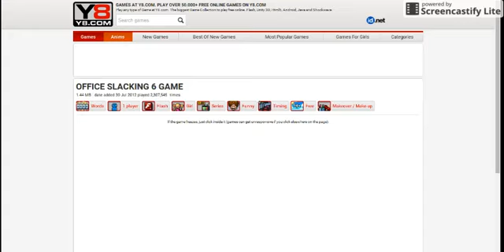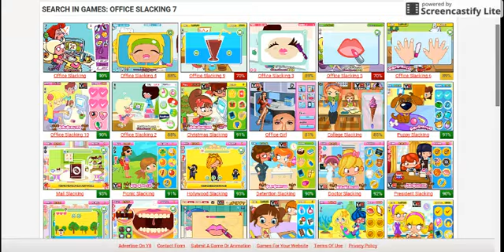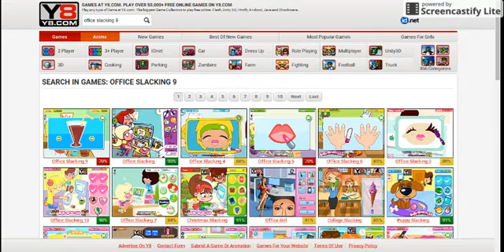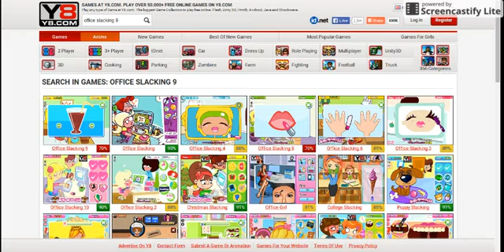Little quick announcement!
So just letting you guys know some quick announcement should i do office slacking 6 or wait until Christmas and if you guys find either office slacking 7 or office slacking 8 Please,link it down below on the comment section and i'll do it.Enjoy!